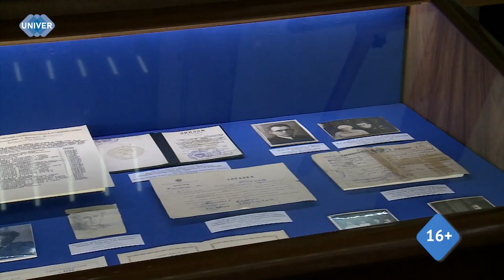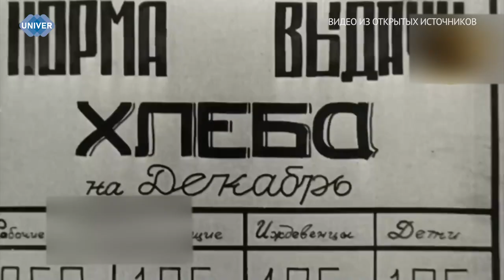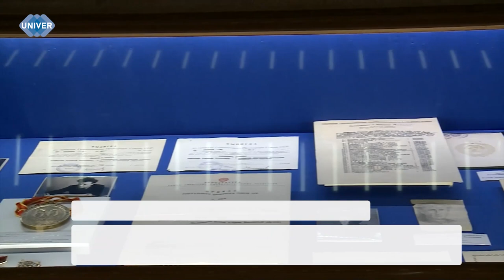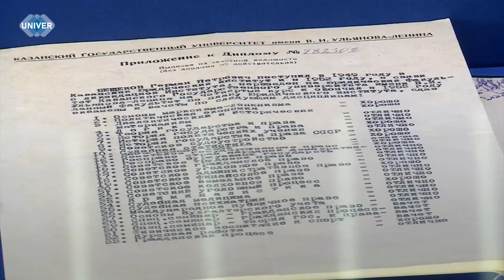UNIVERНОВОСТИ от 26.01.2024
Военная блокада Ленинграда немецкими и финскими войсками и их союзниками во время Великой Отечественной войны длилась с 8 сентября 1941 года по 27 января 1944. К началу блокады в городе находилось недостаточное количество продуктов и топлива, чтобы выдержать длительную осаду. Ужасные условия, голод и общее уныние не стали преградой на пути к светлому будущему. Стойкость живущих там людей помогла им не опустить руки и одержать победу в неравной борьбе с захватчиками.

26 января в Музее истории Казанского федерального университета прошло торжественное открытие выставки, которая объединила в себе экспонаты из самых различных категорий. Большей частью это фотографии и документы значимых представителей нашего вуза.

В Елабужском институте Казанского федерального университета состоялось традиционное ежегодное празднование Дня студента вместе с не менее важным Татьяниным днём.

Ежегодная республиканская премия «Студент года» вновь собрала самых лучших студентов Татарстана. В этом году мероприятие проходило в культурно-развлекательном комплексе «Пирамида» и вот уже в 19-й раз позволило каждому из присутствующих почувствовать себя особенным.